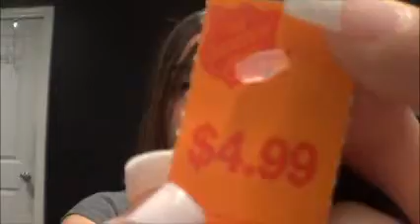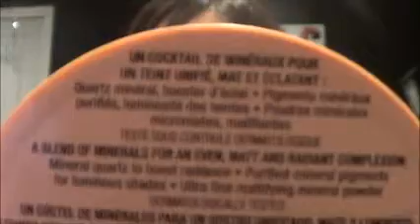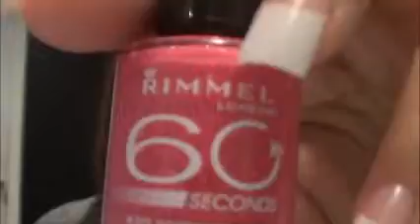Haul! new phone,new camera,new phone case,new clothes&makeup!!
i bought a new camera yay and omg i got a new phone and i bought a bling phone case online,I also went out and bught some random clothes and a bag and some rimmel nail polish and essence concealer and e'clate blush